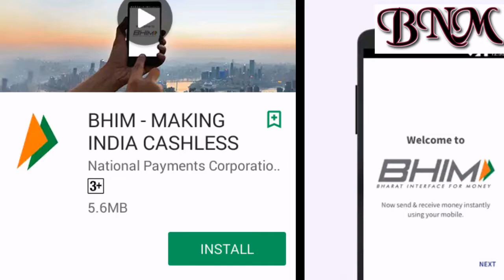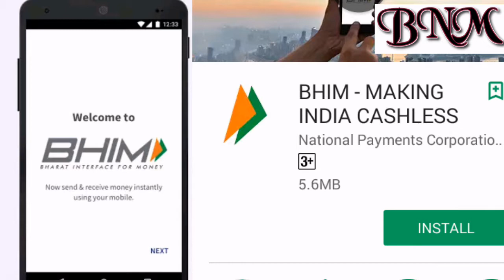अब रेल यात्री भीम एप के जरिए बुक कर पाएंगे आरक्षित टिकट BY BIG NEWS WITH ME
नमस्कार दोस्तों,
आज के इस वीडियो में मैंने आपसे भीप एप्लीकेशन के बारे में बात किया है।जिसमे ये बताया गया है की ट्रेन टिकट बुक करने पर जो फी देनी परती थी वो अब नहीं लगेगा।
लेकिन आपको भीप आप्लीकेशन के साथ payement करना होगा।
हमे उम्मीद है की आपको वीडियो पसंद आएगा।
❤LIKE ❤SHARE❤SUBACRIBE